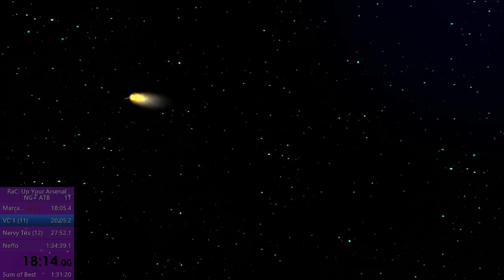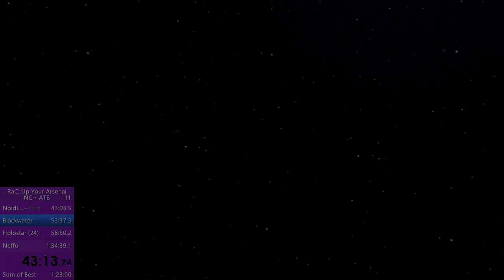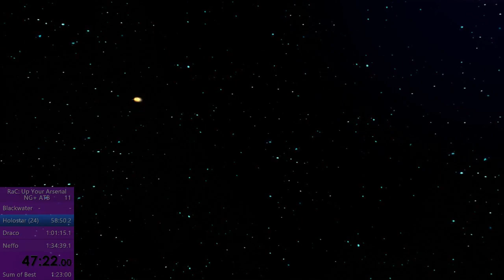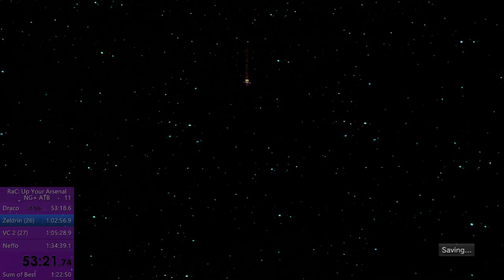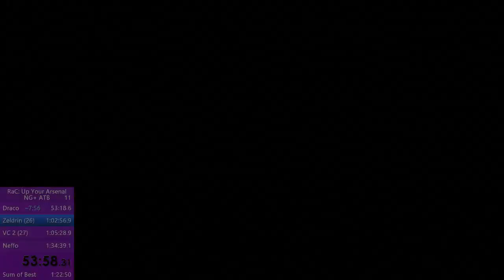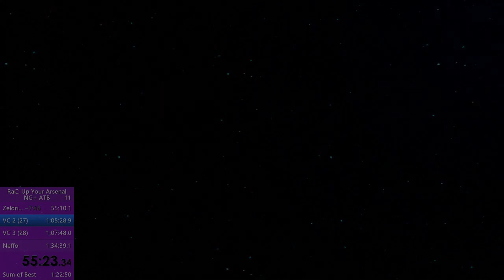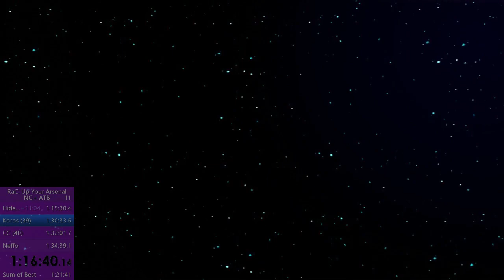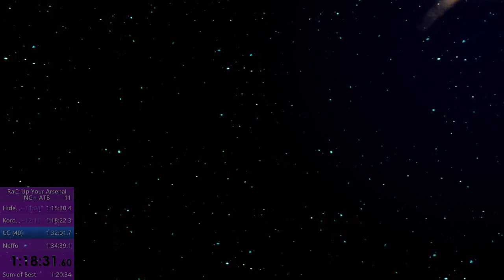NG+ ATB in 1:21:22 (Yomanathon Practice)